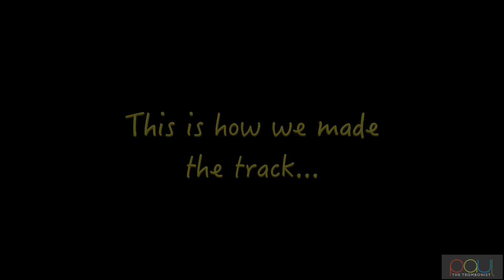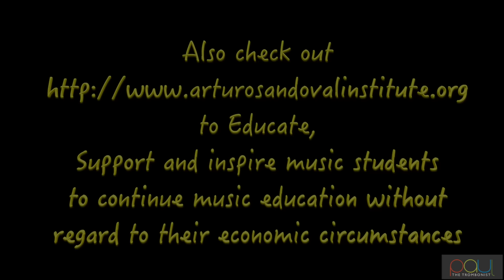Arturo Sandoval and Paul the Trombonist - Peanut Vendor (El manisero) Trumpet & Trombone Cover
Welcome to the Arturo Sandoval Paul the Trombonist video series. Here is a cover of The Peanut Vendor by Moisés Simons. This is the first video in the series, more to come.

El manisero